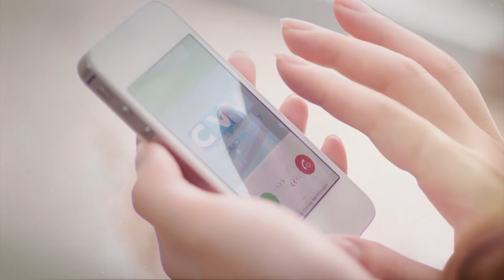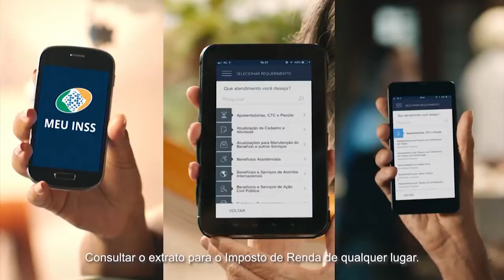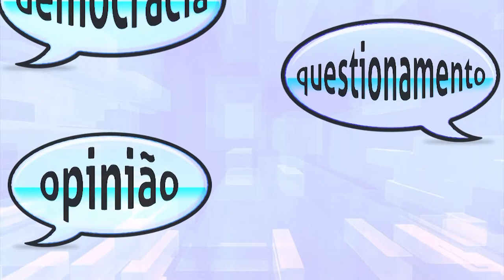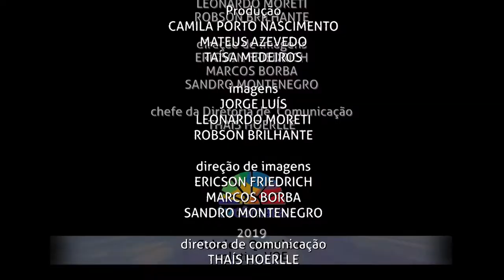Câmara Debate | A diversidade e os limites impostos pela sociedade